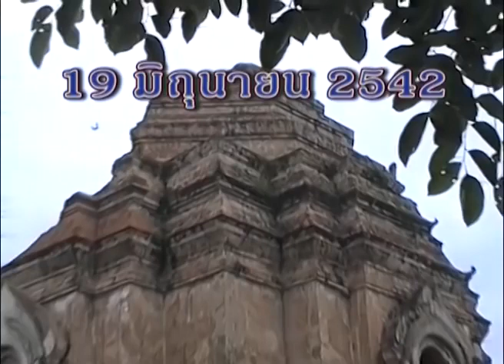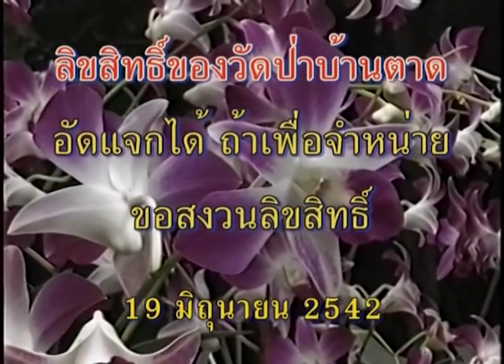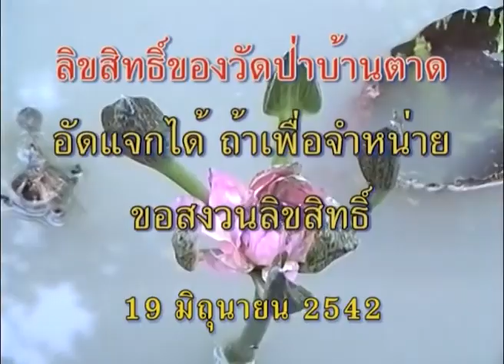หลวงตาพระมหาบัว ฉันภัตตาหารเช้าที่ วัดเจดีย์หลวง จ เชียงใหม่ 19 /06 /2542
พระราชญาณวิสุทธิโสภณ (หลวงตาพระมหาบัว ญาณสัมปันโน)
ณ วัดเจดีย์หลวง อ.เมือง จ.เชียงใหม่